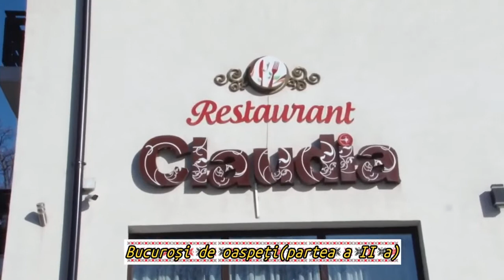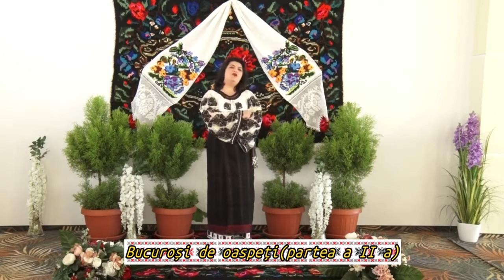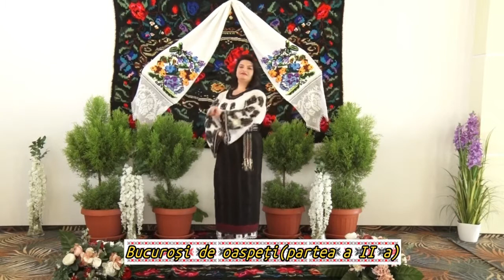Bucurosi de oaspeti Prezentator Mircea Pelea partea a doua